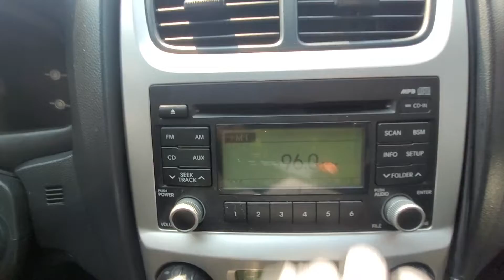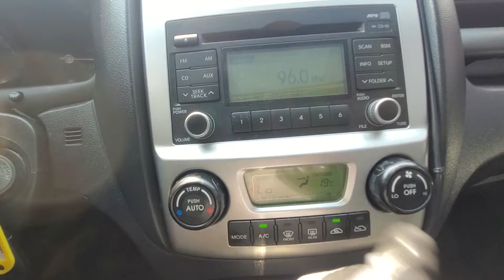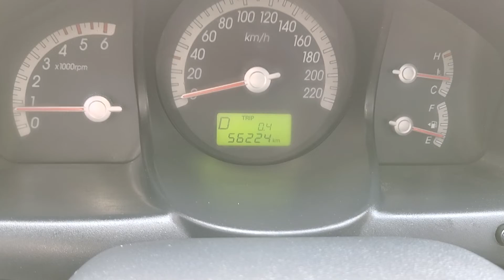SPORTAGE KNAJE55538K536980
Autoleader